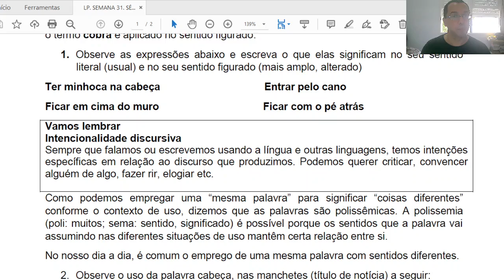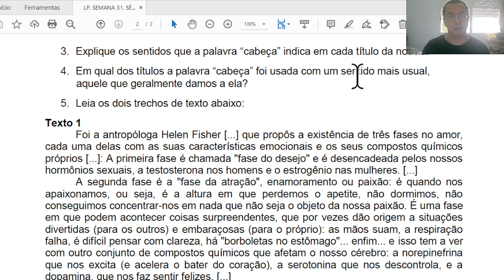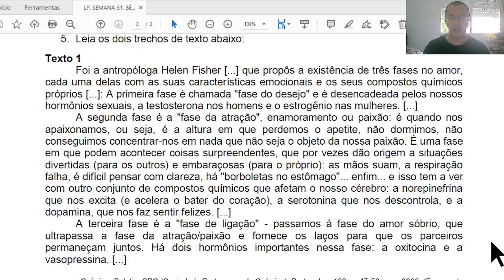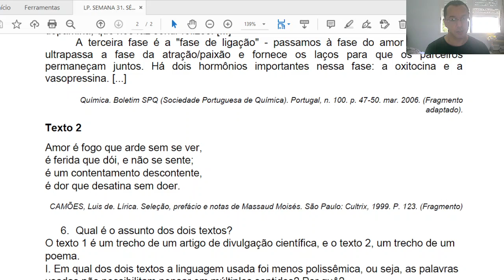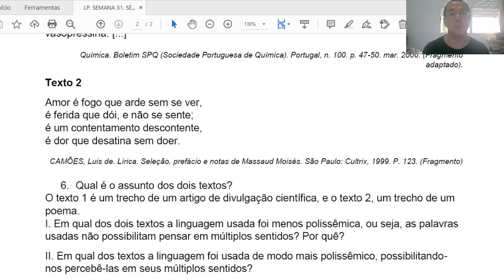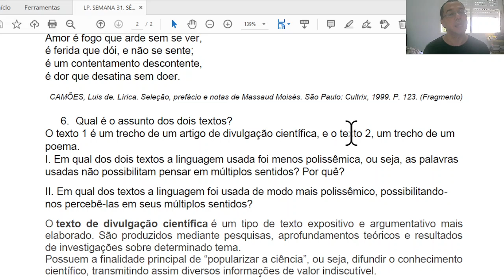Denotação, conotação - poema e texto científico